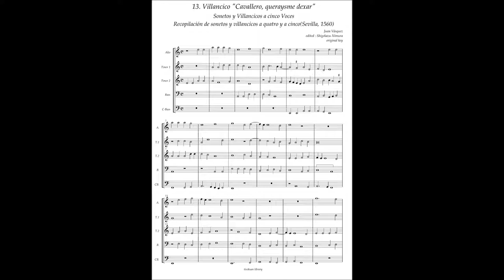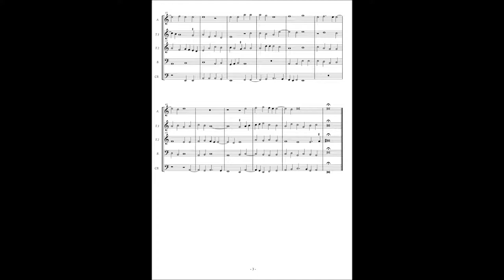J.Vasquez, Sonetos y Villancicos a5 No.13 "Cavallero queraysme dexar"